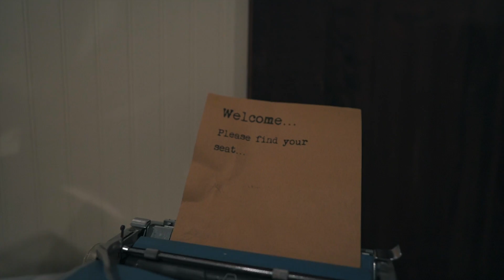Maggie & Paul | Cedar Springs Wedding | Paul Cameron Productions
An intimate cottage wedding in one of Ontario's best kept secrets. Congrats Maggie & Paul!